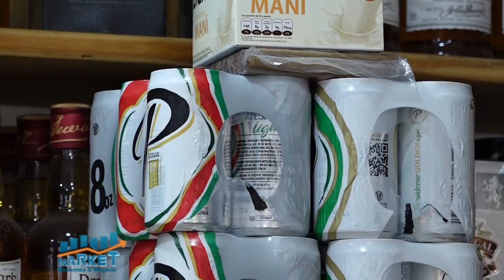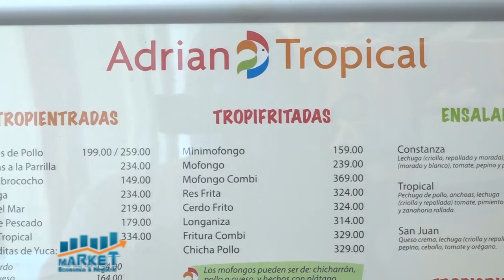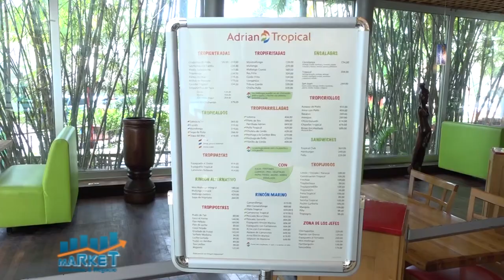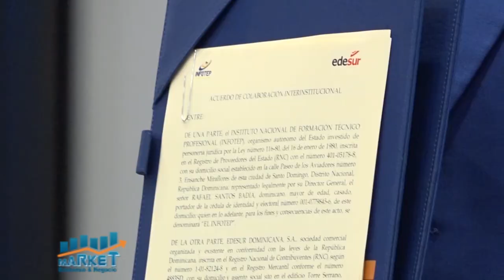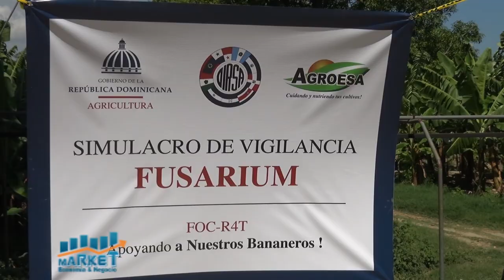Market, Economia y Negocios, B-1, 04 de junio 2021